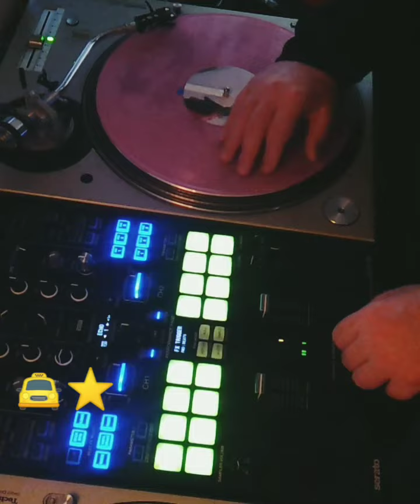Scratching Day 220. Boomerang Scratch week 1 monthly challenge no beat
My journey on how I Learn to Scratch on turntables, 100 Days of Scratching Challenge and onwards, with the School of Scratch, Super Scratch Crew. CabStarr. Scratchmonkey.